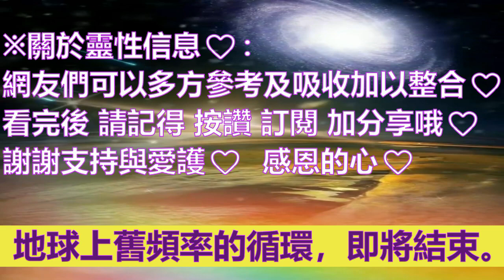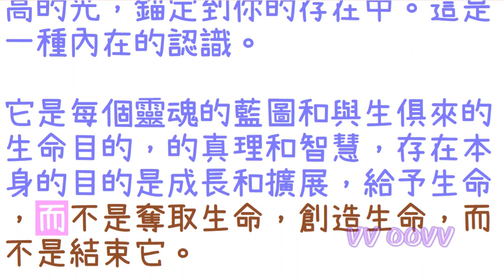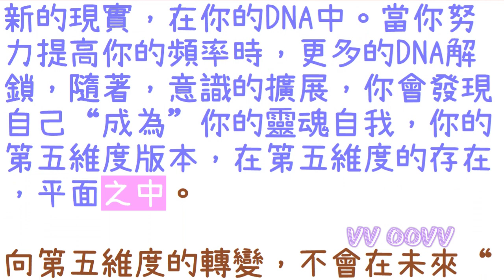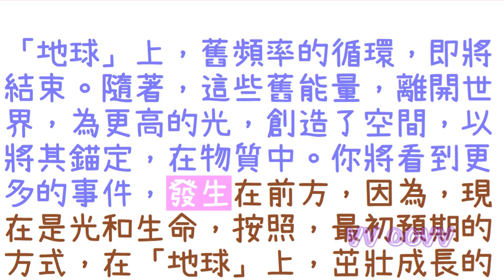靈訊【凱杰拉吉】光之新現實；關於 地球上舊頻率的循環，即將結束。隨著，這些舊能量，離開世界，為更高的光，創造了空間，以將其錨定，在物質中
凱杰拉吉 信息：
關於：光之新現實

✍🏿前言與摘要：
地球上舊頻率的循環，即將結束。隨著，這些舊能量，離開世界，為更高的光，創造了空間，以將其錨定，在物質中